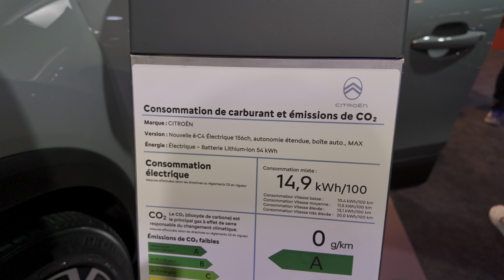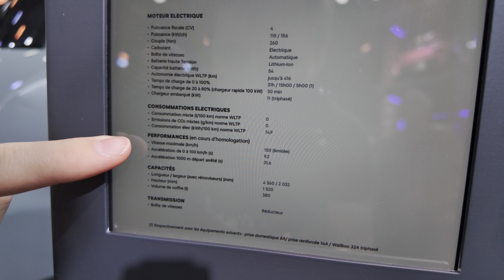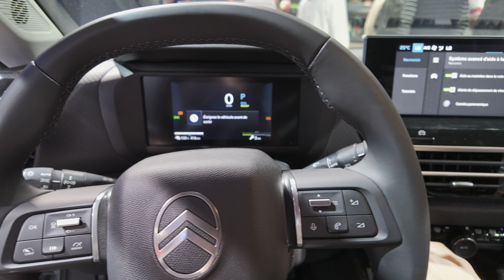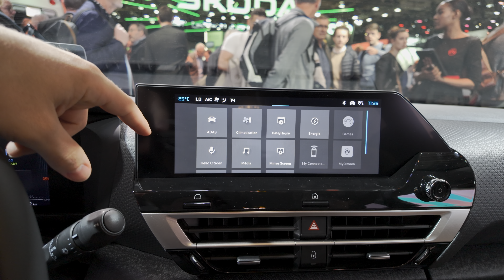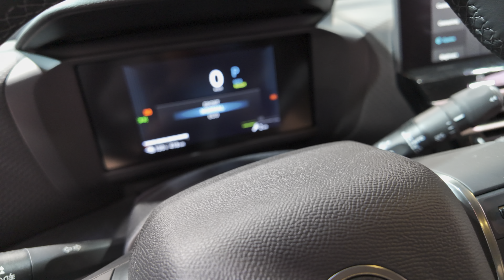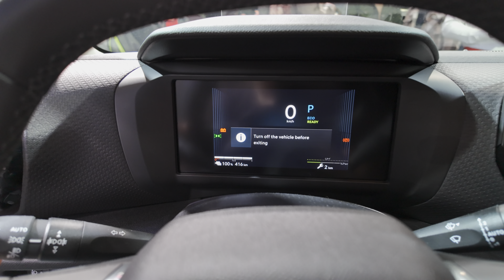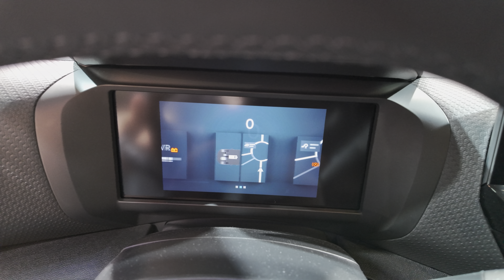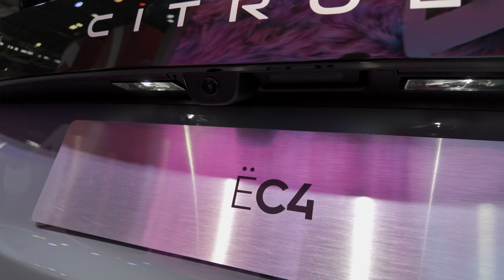New Citroen C4 Electric 2025 Review